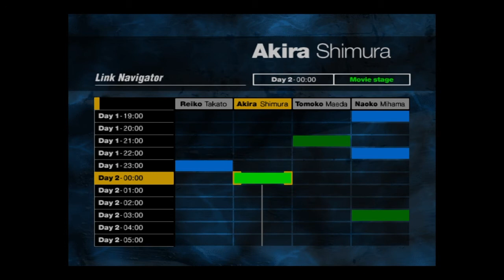FORBIDDEN SIREN "Tamon Takeuchi/Mission 2 (Day 2 - 10:00)"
Tamon Takeuchi - Mission 2 (Day 2 - 10:00): Remember Akira Shimura.